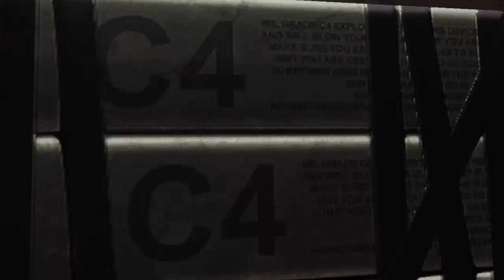DEADPOOL - Campaign #2 {PS4}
Hope you guys enjoy part 2 of Deadpool :]